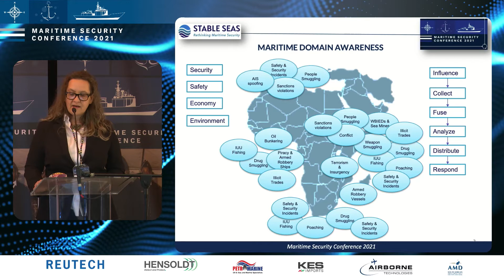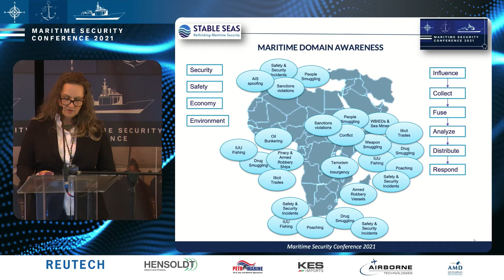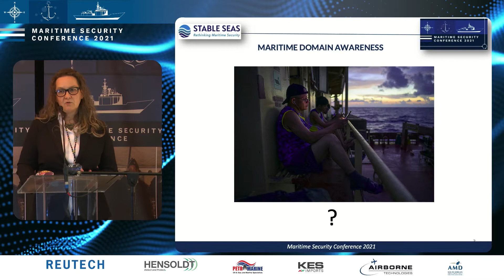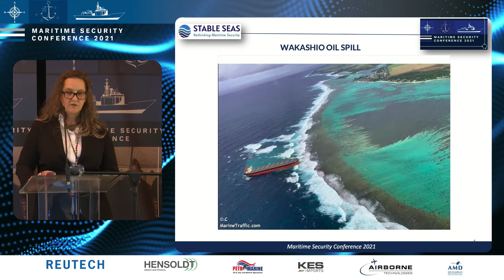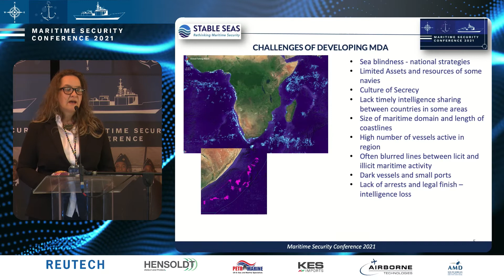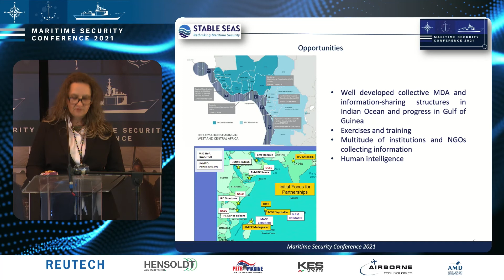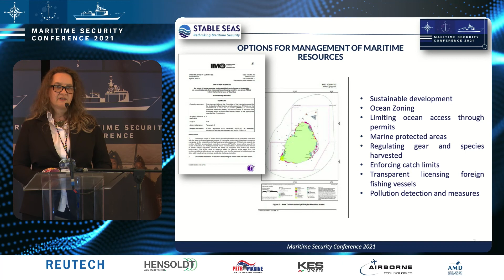Lydelle Joubert - Researcher, Stable Seas Project